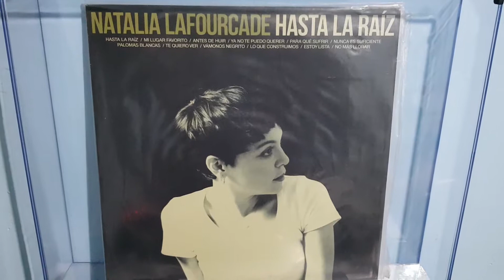Natalia Lafourcade - Hasta La Raíz (Vinyl)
Natalia Lafourcade - Hasta La Raíz
-Edición en Vinilo-